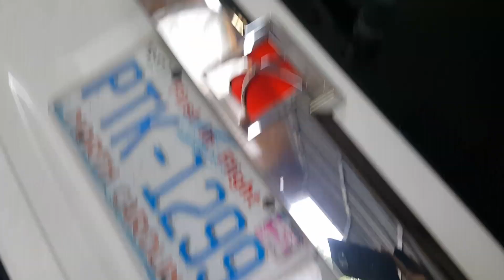Light Cut & Polish Driven 2 Detail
Just finished doing a Light Cut & Polish on this Saturn Vue